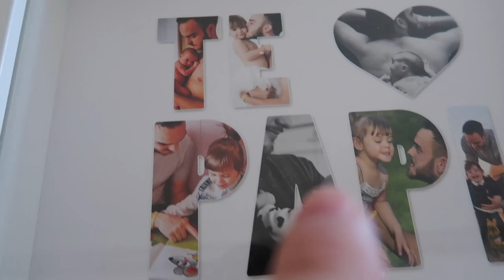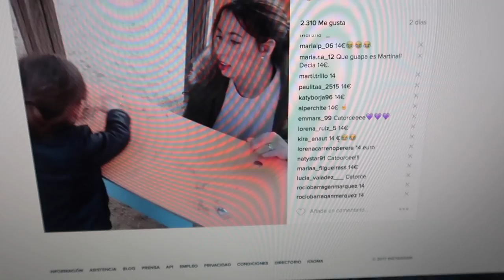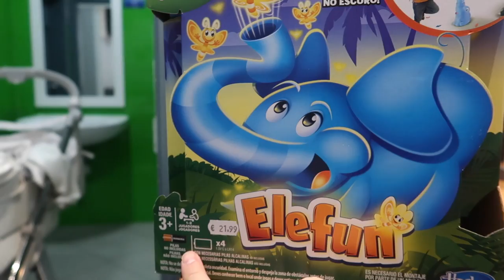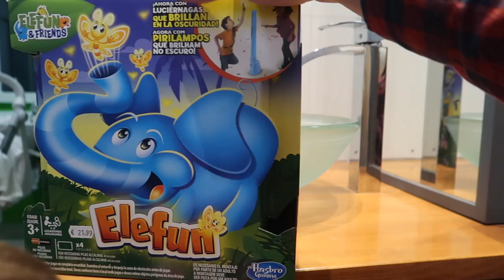DÍA DEL PADRE+ HACEMOS UN RETO Y ME PICO 😂😪 | Familia Cuchufletilla